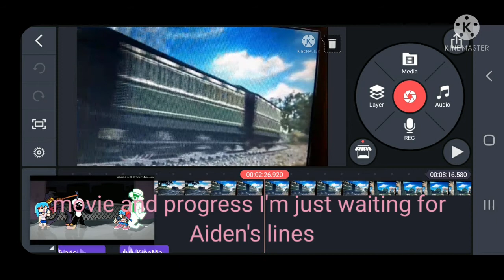updates about the movie